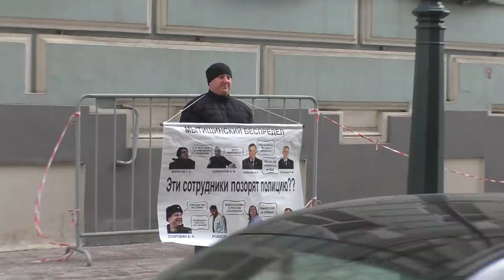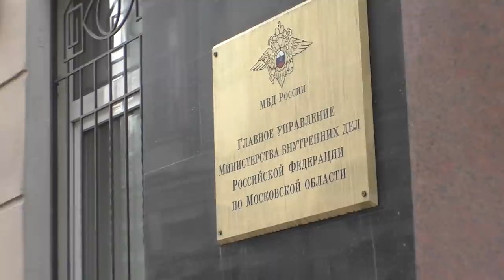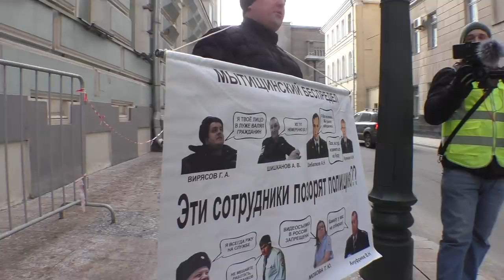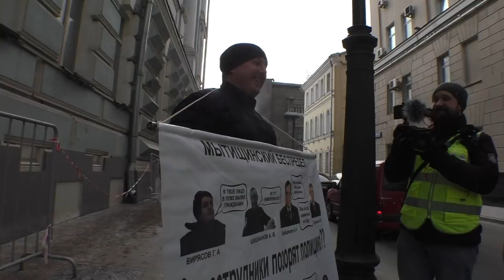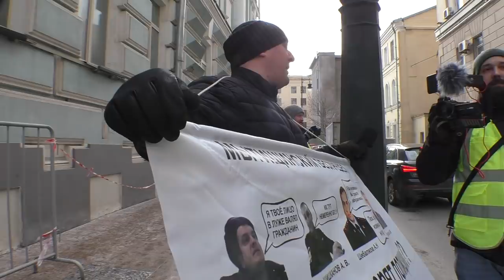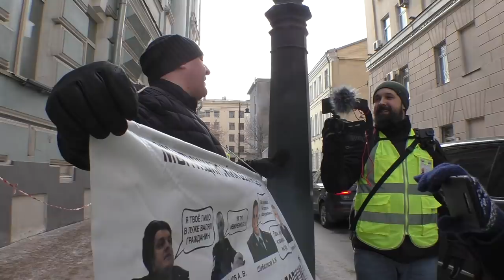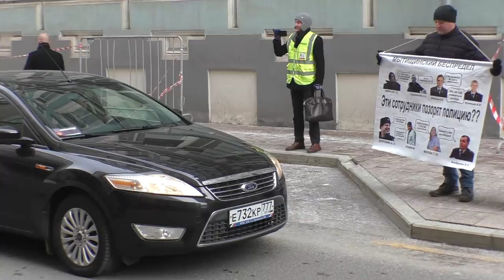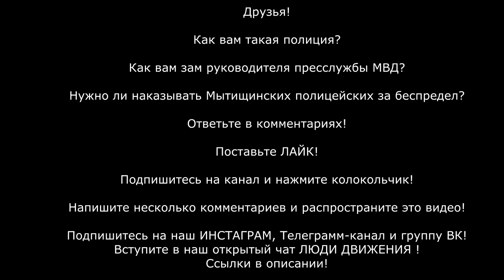РЕАКЦИЯ ОБЛАСТНОГО ГЛАВКА ГУВД НА БЕСПРЕДЕЛ МЫТИЩИНСКОЙ ПОЛИЦИИ